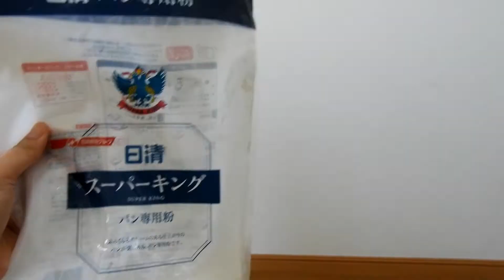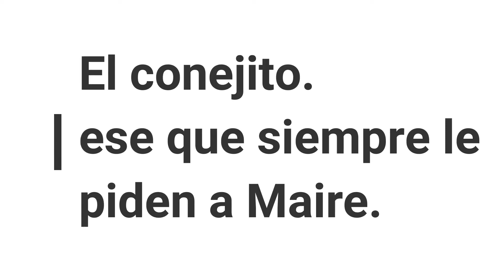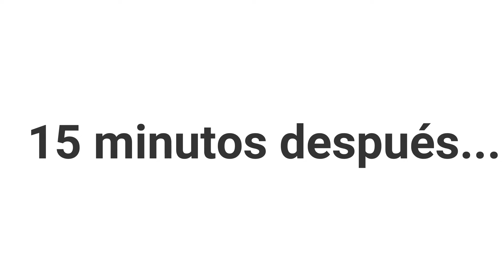INTENTO SEGUIR UN TUTORIAL DE MAIRE WINK: PAN ARTÍSTICO JAPONÉS. EXPECTATIVA/REALIDAD.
En este video hago un tutorial de una de mis youtubers favoritas Maire Wink. En el cual moldearé la masa de harina hasta  crear verdaderas obras de arte en pan.
Con ustedes el tutorial: Pan artístico del Japón. Espero que les guste